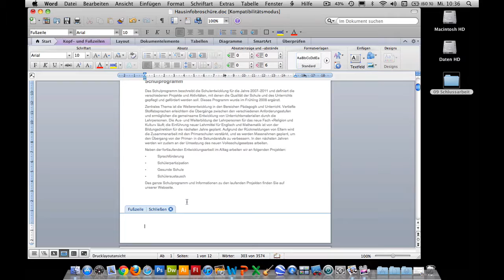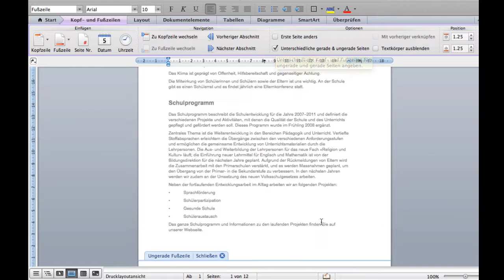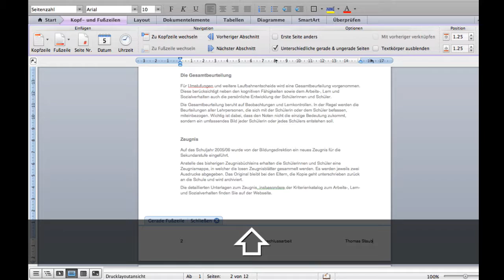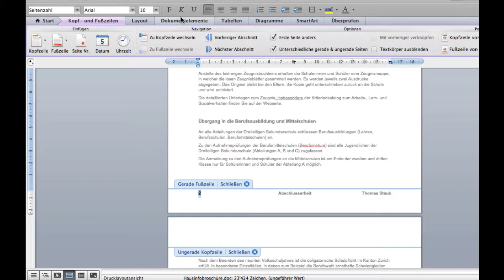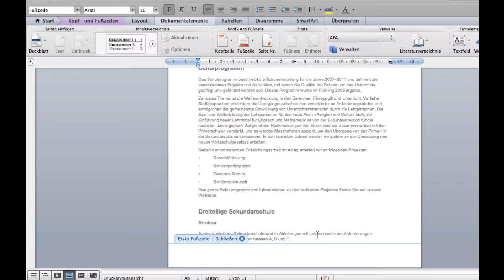Kurs Microsoft Word 2011 Mac: 093 Schlussarbeit: Fusszeile